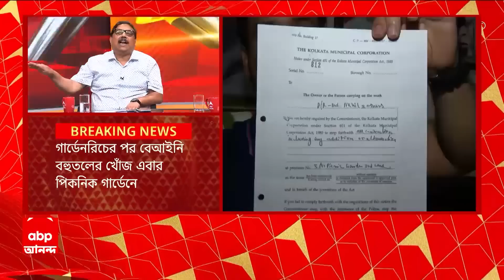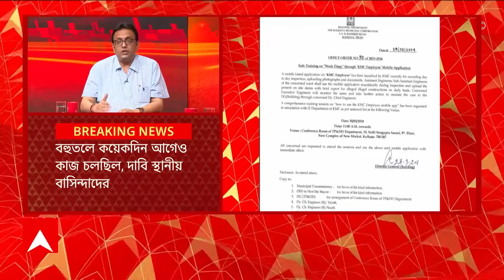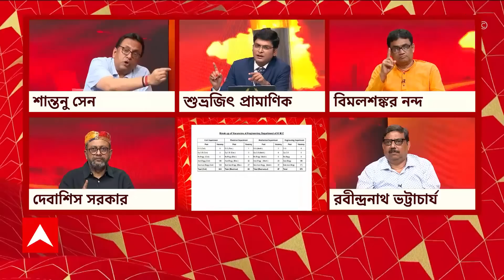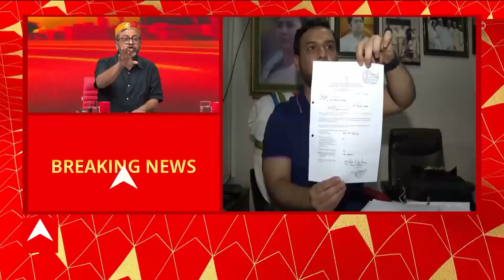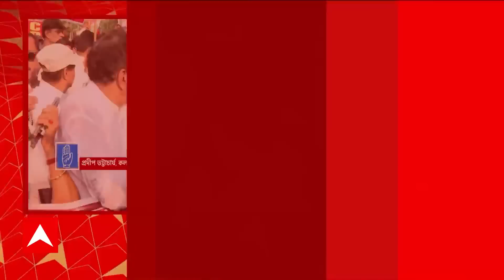Abhishek Banerjee: '১০০০ টাকার গ্যাস ফ্রি করুন,৪২ আসনে প্রার্থী তুলে নেব',বিজেপিকে চ্যালেঞ্জ অভিষেকে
ABP Ananda LIVE: 'প্রধানমন্ত্রী বলেছেন, ইডি ৩ হাজার কোটি টাকা বাজেয়াপ্ত করেছে, মানুষকে ফেরত দেব'। '১০ বছর ধরে সারদা তদন্ত হচ্ছে, কেউ ফেরত পেয়েছে?' । 'বাংলার পাশাপাশি তামিলনাড়ুর বিজেপি প্রার্থীকেও ফোনো একই কথা বলছেন প্রধানমন্ত্রী' । 'তার মানে দেশের ১৪০ কোটি মানুষকে ৩ হাজার কোটি টাকা ফেরত দেবেন মোদি' । 'অর্থাৎ প্রত্যেককে ২১ টাকা করে দেওয়ার ভাঁওতা দিচ্ছেন প্রধানমন্ত্রী' ।  'ডায়মন্ড হারবারে ৪ লক্ষ ভোটের ব্যবধানে জিতব', মন্তব্য অভিষেকের